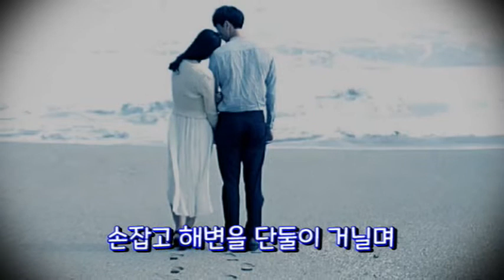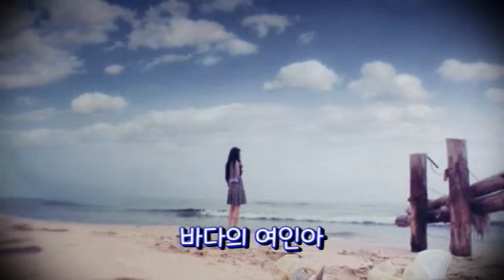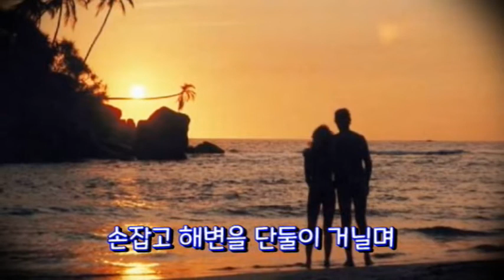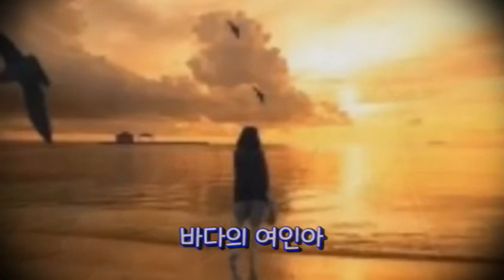바다의 여인(백순진 시.곡) - 사월과 오월